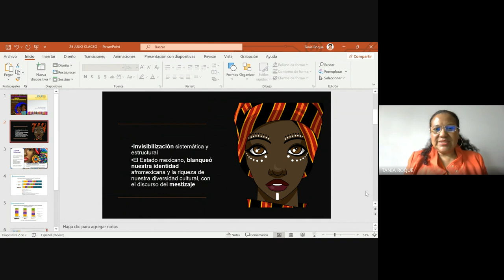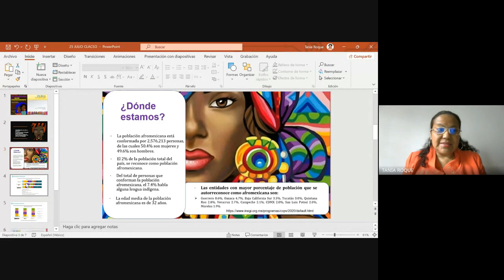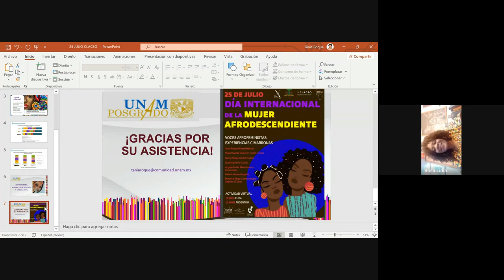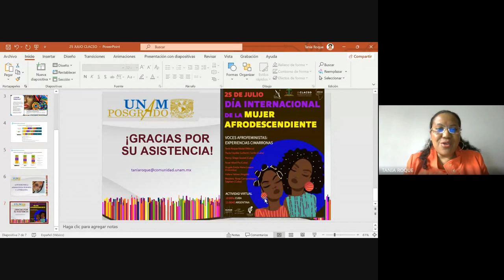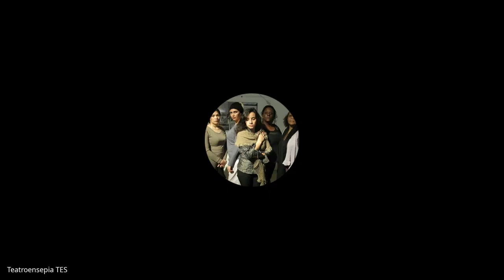Día internacional de la mujer afrodescendiente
Voces afrofeministas
Tania M. Roque Medel (México) FCPyS UNAM. RIVAS
Susel Abad Fis (Cuba) Universidad de Holguín. Cátedra Mandela. RIVAS
Helena Cosma da Graça Fonseca Veloso (Angola). Directora do Centro Interdisciplinar de Estudos e Investigação da UCAN
Karina Bidaseca (Argentina). Grupo de Trabajo CLACSO Epistemologías del sur
Paula Haydée Guillarón Carrillo (Cuba). Afrofeminista sexodisidente. Máster en Desarrollo socia. RIVAS/ Cátedra de estudios sobre afrodescendencias Nelson Mandela.
Nancy Silega Goulet (Cuba). Miembro de la Junta Directiva de RIVAS y la Sociedad Cubana de Psicología. Integrante de SERES
Ángela Emilia Mena Lozano (Colombia). Coord. Grupo de investigación de Africanías. GIAGU-BANTÚ. UdeA

Modera
Rosa Campoalegre Septien (Cuba) Académica y consultora internacional

Coordinan
Cátedra Nelson Mandela
Grupo de Trabajo CLACSO Afrodescendencias y propuestas contrahegémonicas
Grupo de Trabajo CLACSO Epistemologías del sur
NU-SUR